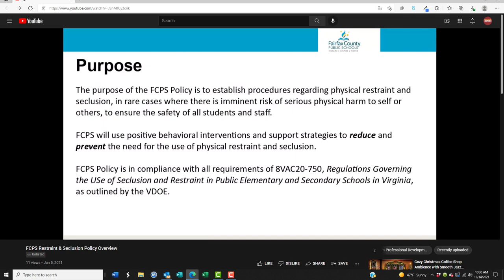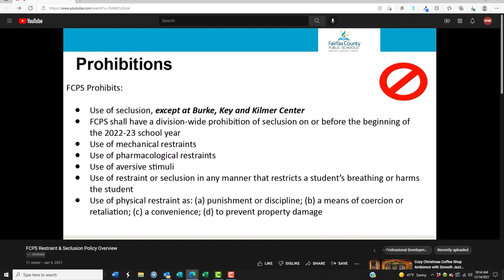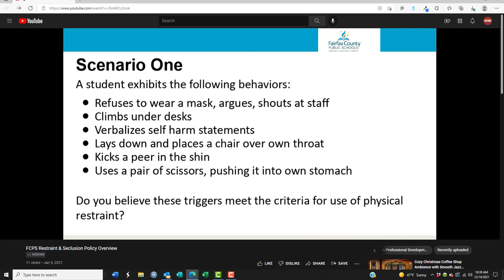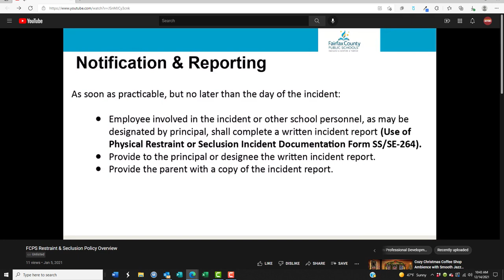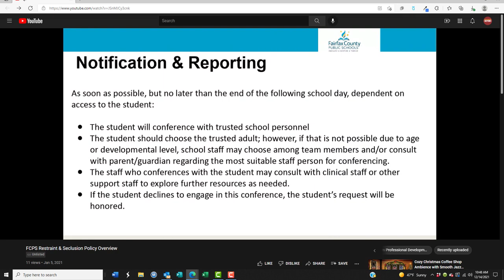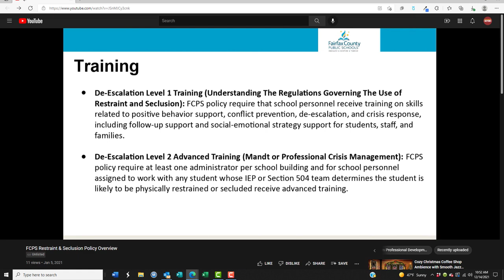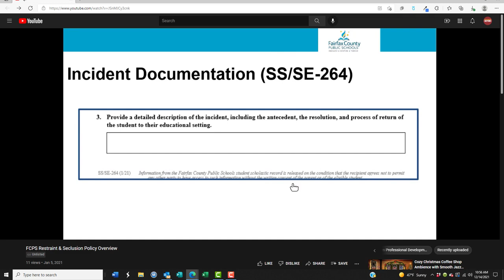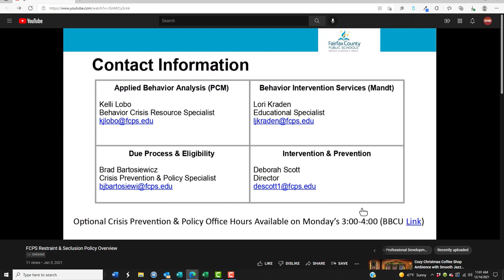FCPS Restraint and Seclusion Policy Training Video (January 5, 2021)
This is a Fairfax County Public Schools Restraint and Seclusion Policy training video, presented by FCPS Crisis Prevention & Policy Specialist Brad Bartosiewisz.

FCPS provided this video in response to a FOIA request.

- which indicates this video was uploaded as an unlisted video to a FCPS channel on January 5, 2021. In response to the same FOIA request, FCPS provided another version of this video at the following — also presented by Brad Bartosiewisz, which was uploaded to the same FCPS channel a month later on February 3, 2021, also as an unlisted video.